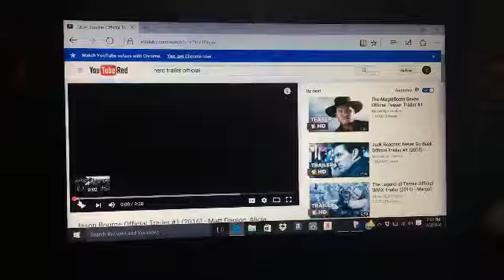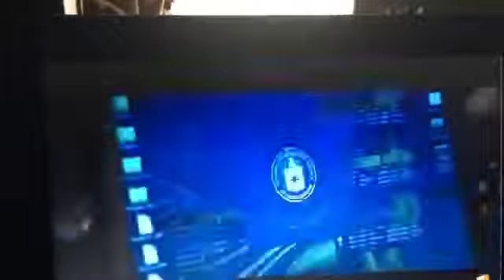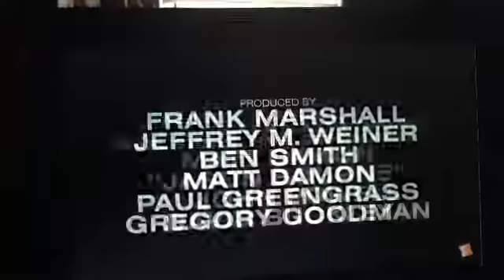Jason Bourne Movie Trailer!!!